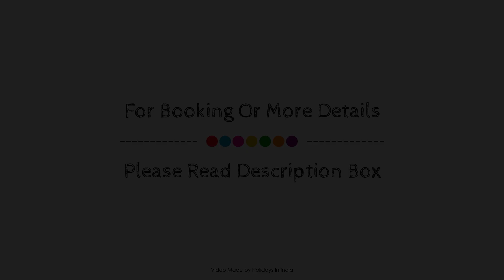OYO 80219 Hotel King, New Delhi and NCR, India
Searching For
1. OYO 80219 Hotel King - New Delhi and NCR
2. OYO 80219 Hotel King - New Delhi and NCR Virtual Tour
3. OYO 80219 Hotel King - New Delhi and NCR Rooms
4. OYO 80219 Hotel King - New Delhi and NCR Amenities
5. OYO 80219 Hotel King - New Delhi and NCR Videos
6. OYO 80219 Hotel King - New Delhi and NCR Offers
7. OYO 80219 Hotel King - New Delhi and NCR Deals
Audio Credit:
Track Title: Subway Dreams
Artist: Dan Henig